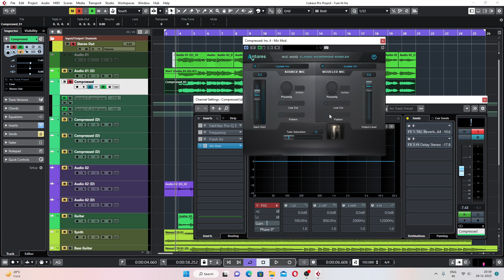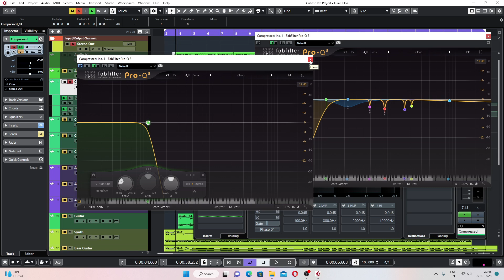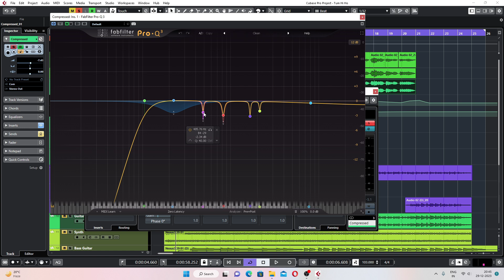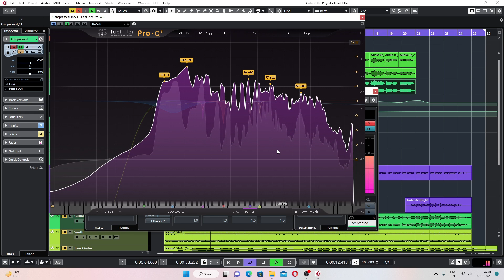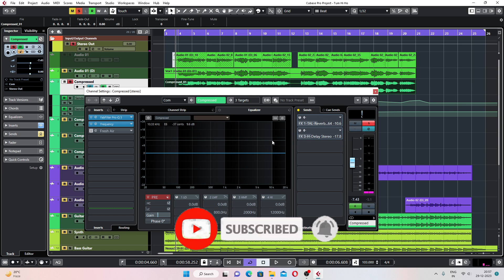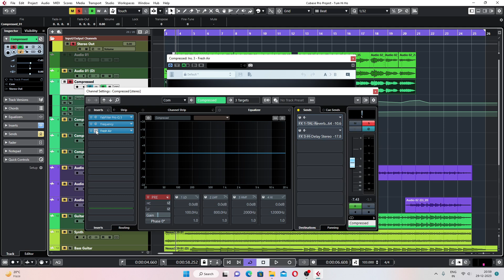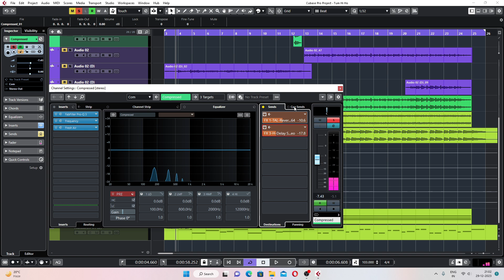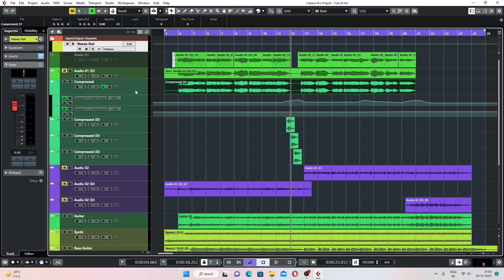How To Use Dynamic EQ & Why ?🔥🔥🔥🔥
I have discussed the topic about, "Control Dynamic EQ &Why " in this video and would expect it will help you to understand and implement in your production.
I am trying to float my skill to make you more comfortable to produce mixing and mastering. There will be no hidden tricks or techniques in my tutorial reason being sharing knowledge will enrich me at any cost.
So please spread your love and be with me to gain or exchange thoughts and knowledge.
Peace!

Gears Used:
Audio Interface : Apogee Duet 2
Microphone : Sennheiser XS1
Monitor : Adam T5V
Headphone : Cymix